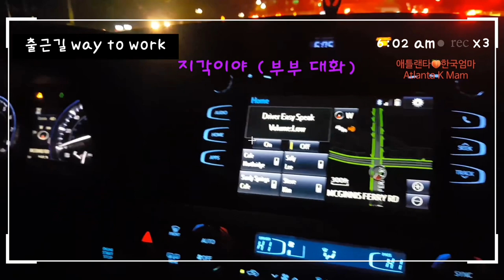애틀랜타 출근길 ASMR , 자동차 게임? 차멀미를 하시는 분들 시청?애틀랜타 밤길 알릴레오, Atlanta, Way to work speedx3, NO Car racing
출근길을 영상에 담아서 3배속으로 남겼습니다.
남편과 함께 출근하는 날이라서 편하게 남길 수 있었습니다.
매일 가는 길이지만...나중에 보면 추억이 될것 같아서요.
보통 5시 30분쯤 출발합니다. 저녁이 아니고요.
빠르게 돌리다 보니 차멀미도 하는것 같고 카레이싱 하는것 같기도 하구요.
볼것은 없지만 기록으로 남겨봅니다.